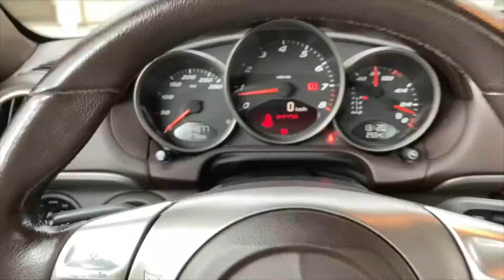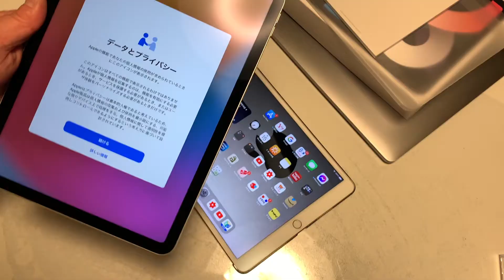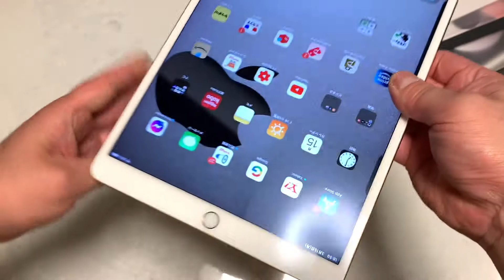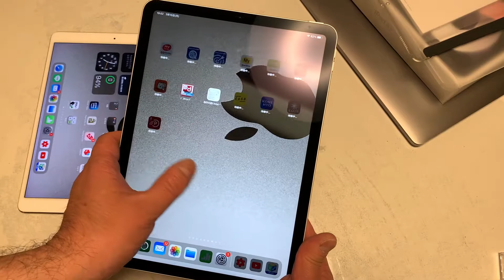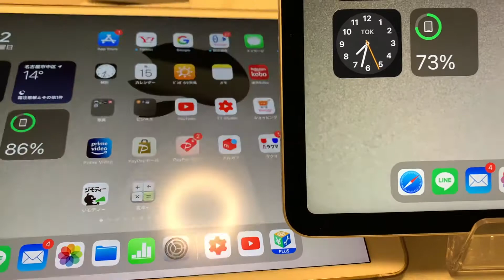iPad Pro/１０・５〜最新iPad Air４/１０・９に変えて後悔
２０１７年のProと比べて最新Airのカラー表現がこんなに悪いなんて！どうなってるんだぁーと言いたいのは、私だけ？